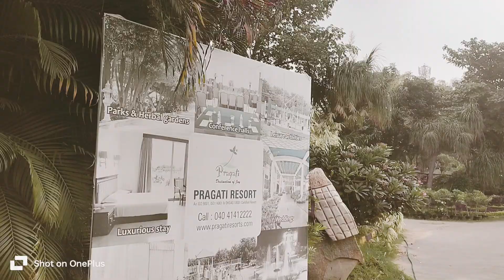ప్రగతి Resort లో Meet Up Part - 2 || బస్సు దిగినాక మస్తు గేమ్స్ 🤷‍♀️ ఆడుకున్నాం 😝 meru కూడా చూడండి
pragati resort
yt get together